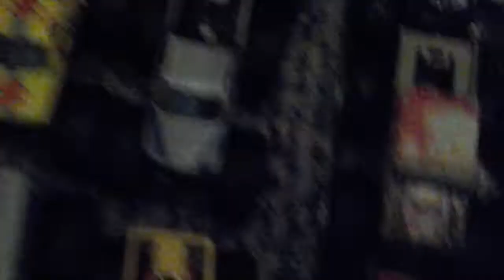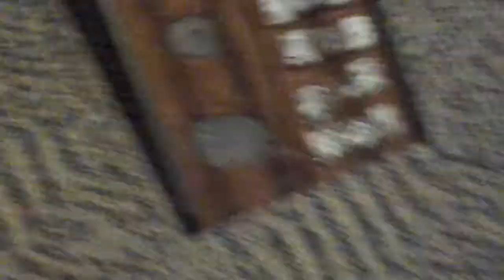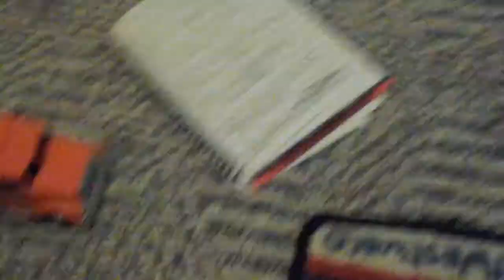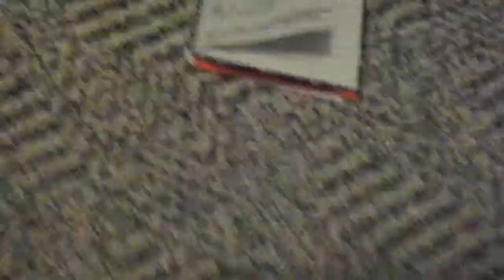Sus 15 event